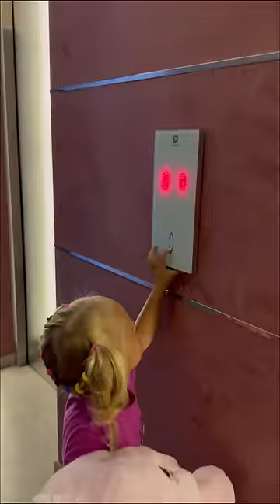What is he up to? 😱